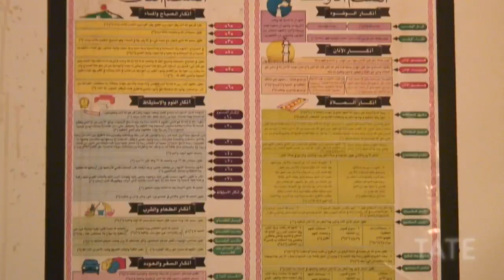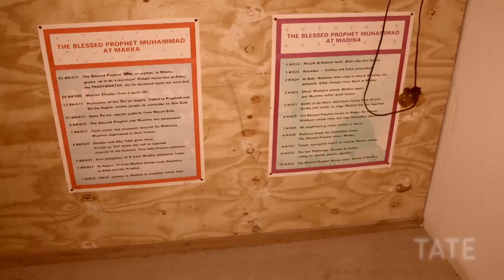Mike Nelson – The Coral Reef | TateShots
Hidden behind an unassuming door in a corner of Tate Britain, Mike Nelson's 'Coral Reef' installation invites visitors to explore a parallel world.

It's a claustrophobic construction of rooms and narrow corridors, each with a hint of life but decaying in front of your eyes. The sprawling work was first shown in 2001 at Matt's Gallery in London, and is now part of Tate's collection. In this interview the artist explains the ideas and ideologies behind the work, and tells us why he wants the spectator to feel 'lost in a world of lost people'.